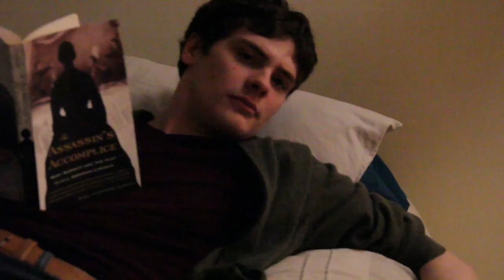Strange Curiosity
This short film tells the story of a man who is given a box to deliver on a certain day at a certain time. The only terms is that the man, by any means, cannot look inside the box. He then goes through an internal struggle, fighting the temptation to open the box and see what mysteries it contains.